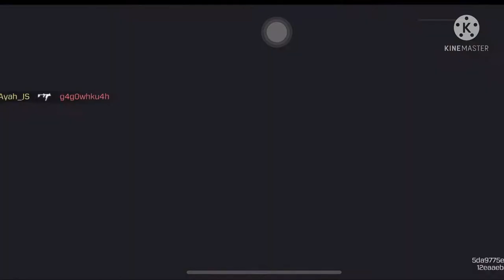CODM Season 11 Iskra Character, Arachnis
17/01/2022

There's no predicting vou when vou're in Iskra's Arachnis Operator Skin.